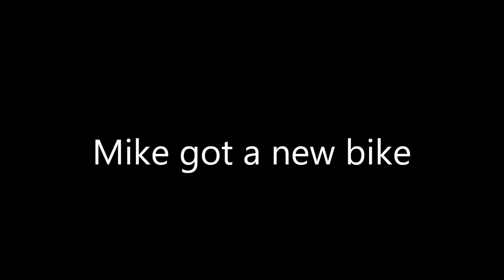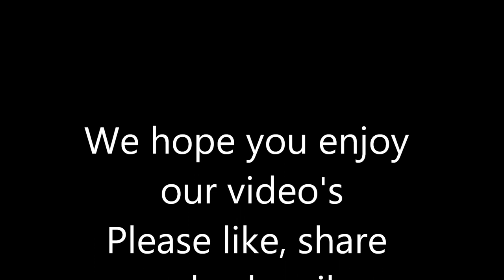Mike got a new bike, Lights up on Trailer: Full time RV Life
Not much going on this time.. just settling in still
We didn't have room to bring out bikes but Mike found a nice home at the park yard sale